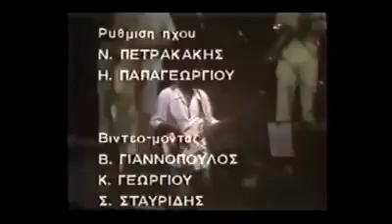Culture Club - Rock en Atenas 1985